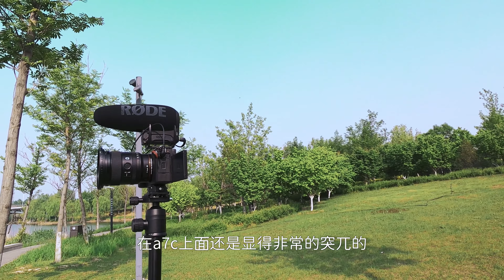Sony A7C跟哪个麦克风最般配!罗德麦克风VS麦瑞斯无线小蜜蜂！户外Volg麦克风大比拼！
都知道罗德麦克风好用，质感好，声音棒！但户外真的方便带出门吗？我是有点嫌麻烦，跟我的sony a7c的便携性有点不搭调啊，网友们来看看，我收入的这款新的无线小蜜蜂，音质你们喜欢吗，可以替换掉我的2000+的罗德枪麦不？
本期视频 使用设备： Sony a7c Sony 20 1.8
Tascam dr40x
麦瑞斯